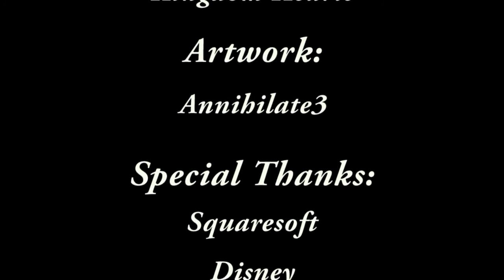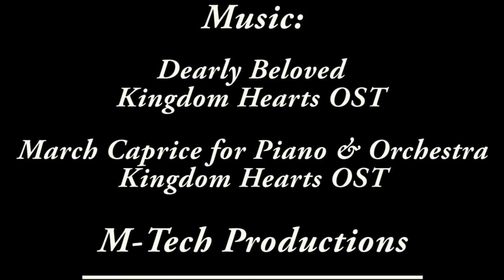Kingdom Hearts Marathon Part 16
The next HPAW project has been decided and filming has begun! Mempf and Teclis will be playing a game start to finish and we will release a new part everyday once we get going! Teclis will be the one playing. We will be using an emulator for ease of capture and quality of video. Although we have done start to finish marathons before this one will be modeled on the Giant Bomb endurance run for scheduling reasons and length of game. The original intent is to not play this live however there may be the occasional live part. Keep an eye on the HPAW twitter for more info.

HPAW's Giant Bomb Endurance Run Styled Marathon of Kingdom Hearts.